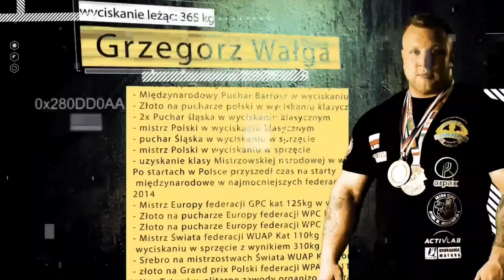Oszukać układ nerwowy. Eksperyment